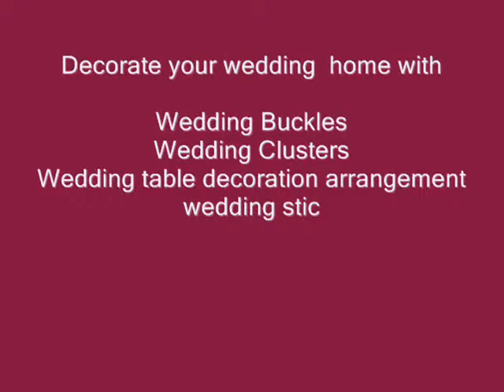Organza Ribbon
Buy personalized organza ribbons & satin ribbons for beautiful wedding decorations at wholesale prices. Choose from our wide range of fabulous printed ribbons.